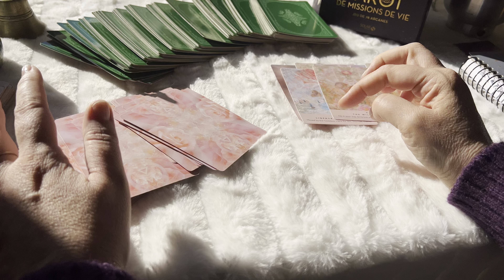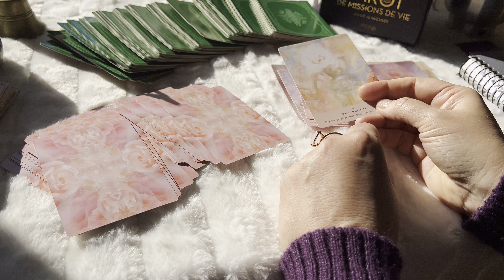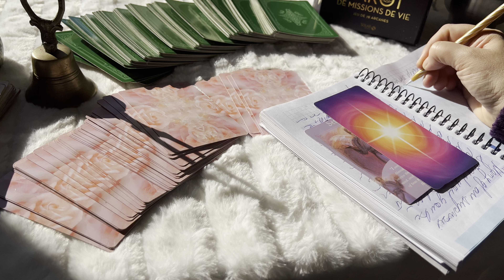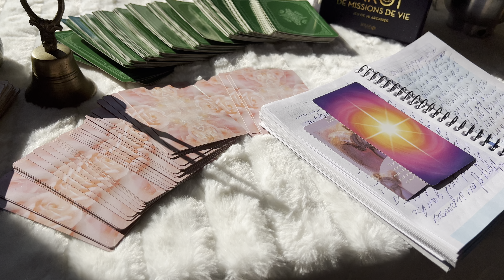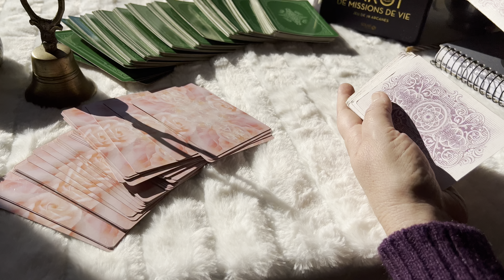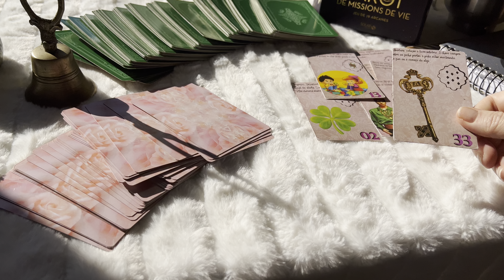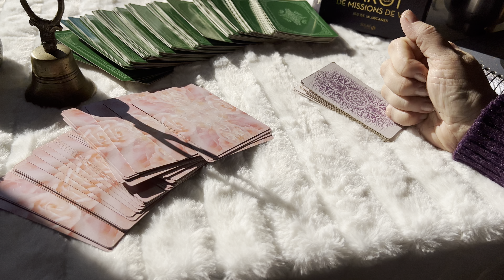SAGITTARIUS: WHAT IS COMING IS drastically change YOUR Life 🤑🤑🤑🤑💰💰